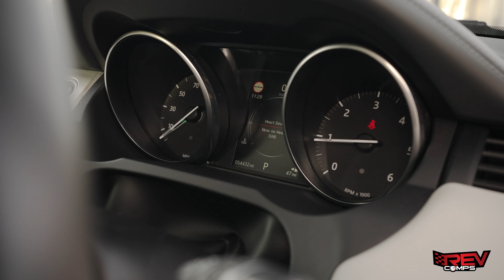WIN THIS 2017 RANGE ROVER EVOQUE AUTOBIOGRAPHY + £1000